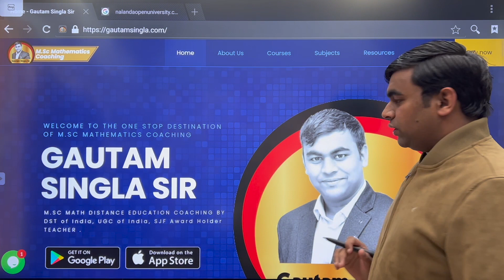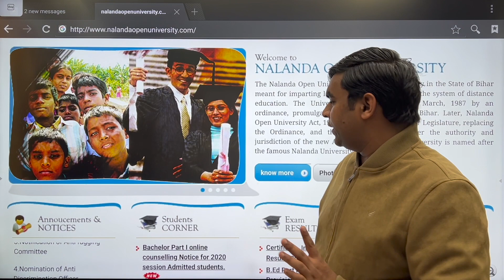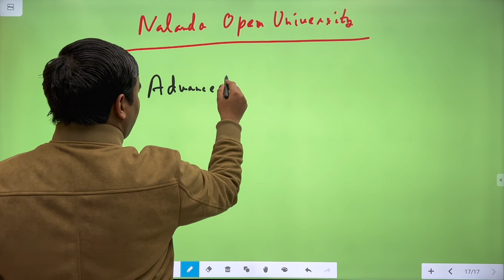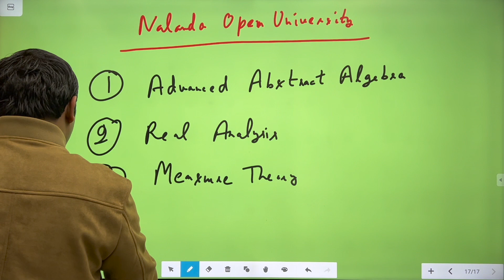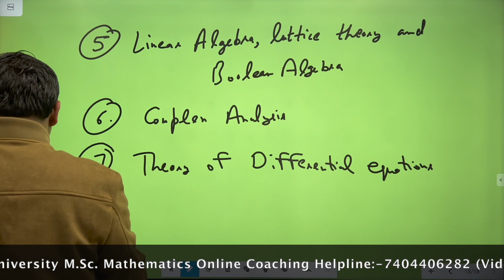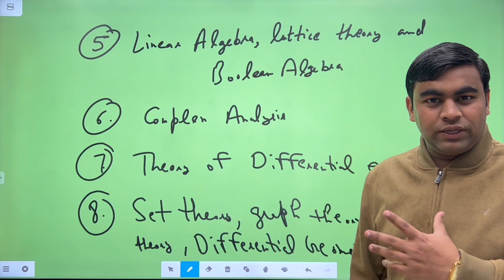Nalanda Open University MSc Mathematics Complete Online Coaching with Notes + Assignment Solutions I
Nalanda Open University M.Sc. Mathematics First Year Assignment Solution:-

✓App Link For iPhone:-
[Note: In iPhone  ✓ Org Code: QWNSS ]

(India's First Learning App for Nalanda Open University , Patna M.Sc. Mathematics Live Coaching+ Recorded Lectures + Complete Study Notes + Guidance)

Key Features:-
Live Classes
Recorded Lectures
Quality Study Materials(Notes)
Full Online Support
Comprehensive Coverage of the Syllabus.
Quality Teaching with focus on conceptual clarity.
Focus on individual attention.

NOU M.Sc. Math Coaching in Delhi
NOU M.Sc. Math Coaching in Bihar Patna
NOU M.Sc. Math Coaching in Darbhanga
NOU M.Sc. Mathematics Classes
NOU M.Sc. Math Lectures
NOU M.Sc. Mathematics
NOU M.Sc. Mathematics Online admission
NOU M.Sc. Mathematics datesheet
NOU M.Sc. math second year
NOU last year paper
NOU M.Sc. Mathematics admission
NOU M.Sc. Mathematics Patna
NOU M.Sc. Mathematics helpline
NOU M.Sc. Mathematics notice
NOU M.Sc. Mathematics coaching
NOU M.Sc. Mathematics Syllabus
NOU M.Sc. Mathematics books,
NOU M.Sc. Mathematics videos
NOU M.Sc. Mathematics Bihar
NOU M.Sc. Mathematics Crash
NOU M.Sc. Mathematics Assignment.
NOU MSc Mathematics Online Coaching
NOU New Admission 2021